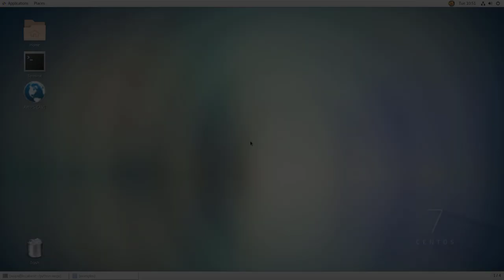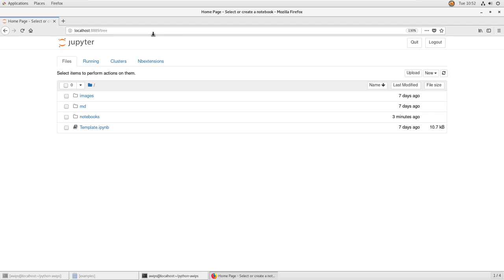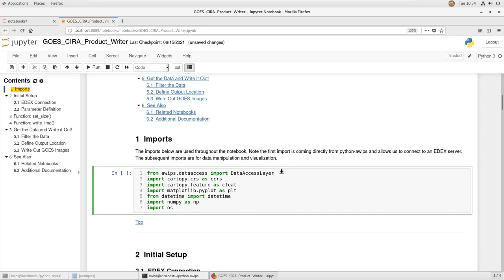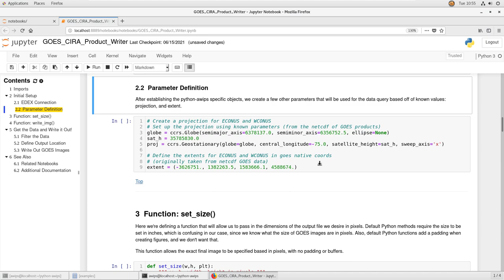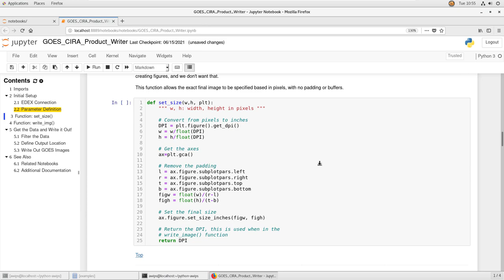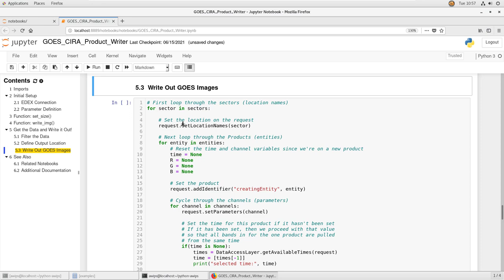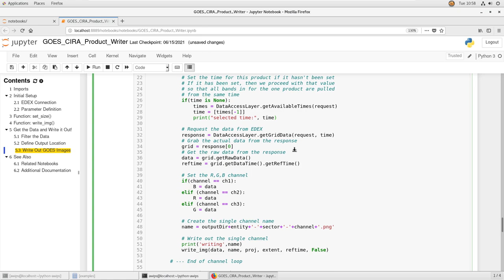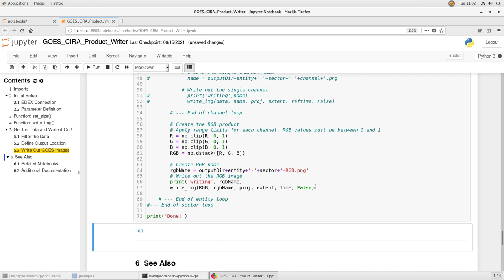Python-AWIPS: Write GOES CIRA Geocolor Images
Create your own GOES geocolor plots using Jupyter Notebooks and python-awips without downloading any external data.

View the GOES CIRA Product Writer Notebook on the Python-AWIPS Examples plage:
IMPORTANT: Please note that we can not offer technical support via YouTube comments.
Get notified of the latest updates from the AWIPS team by signing up for our mailing list
Follow Unidata
Unidata is one of the University Corporation for Atmospheric Research (UCAR)'s Community Programs (UCP), and is funded primarily by the National Science Foundation (Grant AGS-1901712).